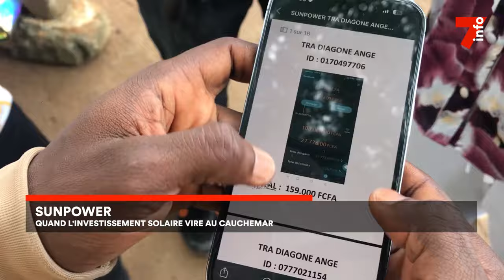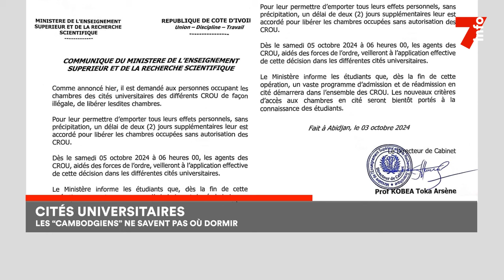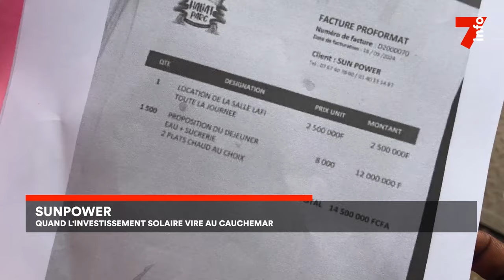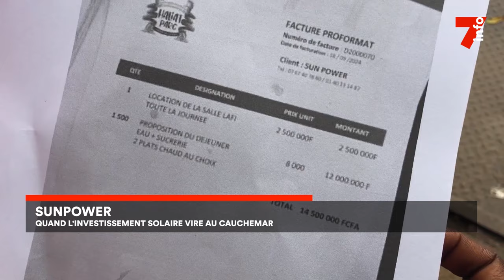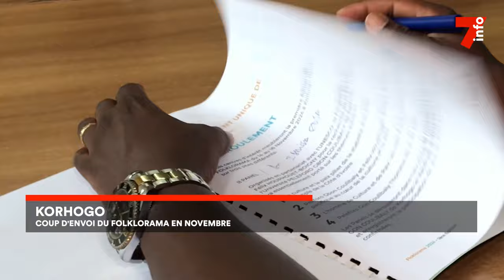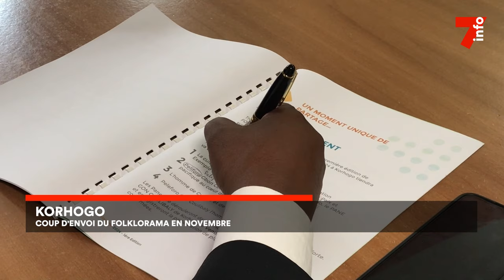Le 7 minutes du 3 octobre 2024 (édition du 19H)